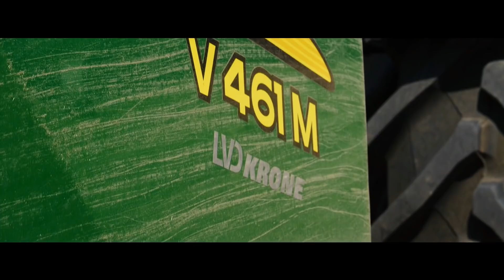Heu pressen mit Fendt Vario 720 / Die Agrarfilmer [HD]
Hey,

hier ist ein Video vom Heu pressen. Im Video zu sehen ist ein Fendt Vario 720 mit einer John Deere V 461M Presse. Hinterlasst gern eine Bewertung und schaut einmal auf Facebook vorbei. ;)

Aufnahmezeit: 1 Tag
Videomaterial: 40GB
Schnittzeit: 5,5 Stunden

Danke an alle Fahrer, dass sie mir diese Aufnahmen ermöglichten!!!